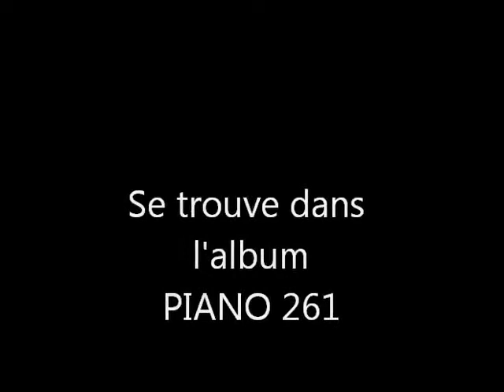S et V 20 arrangement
Suite et variation 20, genre kletzmer
arrangement Pierre- Henri Vulliard
 est édité dans l'album " Piano 261 "
existe version piano solo et à 2 pianos